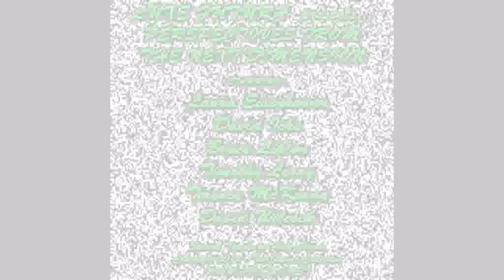LUXE FUTURA - 01. Laura Eisenhower (Bineural Music)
PERSPECTIVES FROM THE NEXT DIMENSION is the 1st solo cd by Futant's Luxe Futura (aka Lux). Bineural beats and specific tonal frequencies in combination with the words of inspirational speakers make up this unique release.